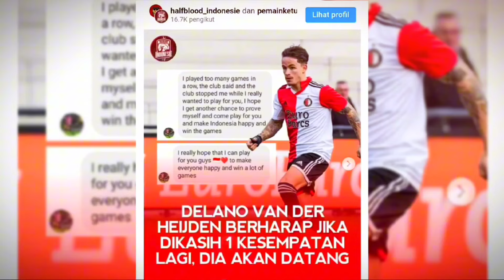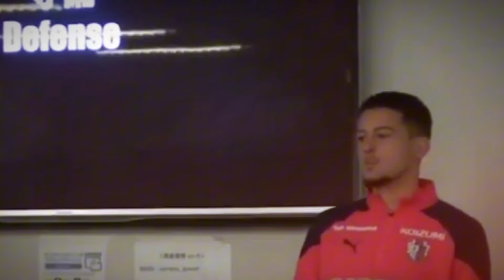BIKIN GEGER! Pengakuan Pelatih Guinea~Tim Asean Nekat Demi Kejar Timnas Indonesia~Hubner Gabung